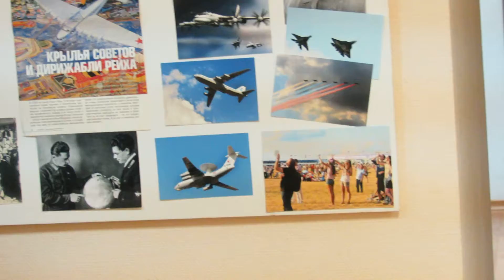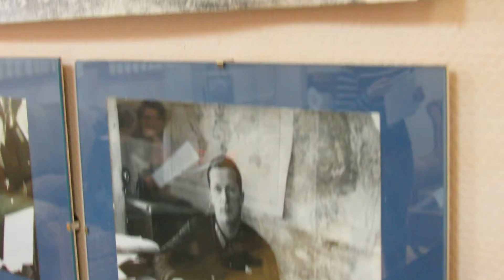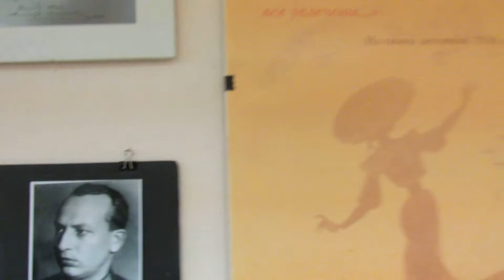"Библионочь" - библиотека имени Сент-Экзюпери.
"Библионочь" в библиотеке имени Сент-Экзюпери - перед событием.